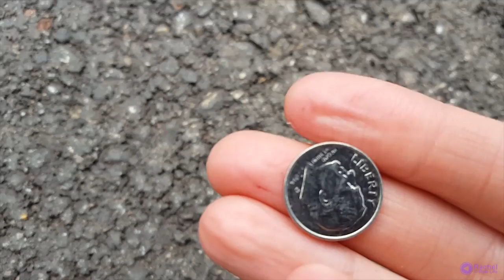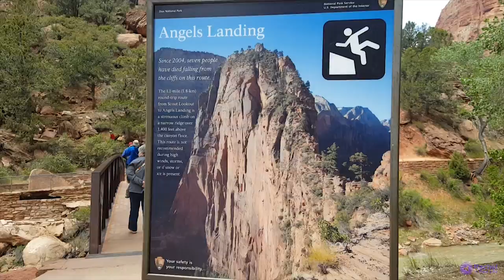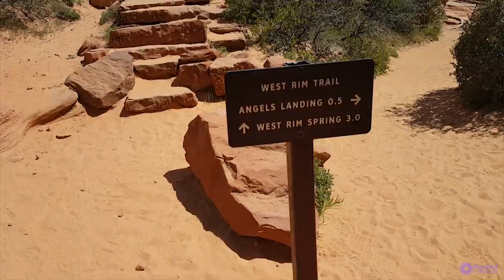ANGELS LANDING HIKE, ZION NATIONAL PARK ~ STRANDED AT THE TOP!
First time hiking Angels Landing, and it was INCREDIBLE!!! The snowstorm that rolled through just as I was at the top, was both thrilling and terrifying. It was, hands down, the most beautiful hike I've ever been on.  If you're not afraid of heights, and have decent physical activity as a part of your life, this hike is a must!